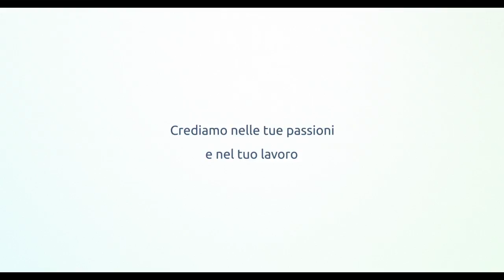Promo "Newland digital communication" 2018